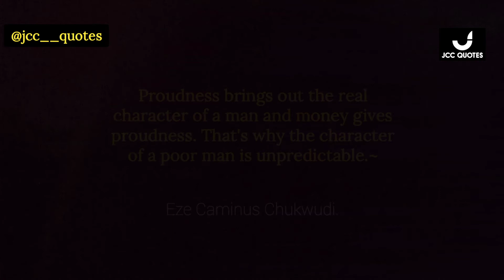PROUDNESS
See why it's hard to know the character of a poor man. @jcc__quotes4905